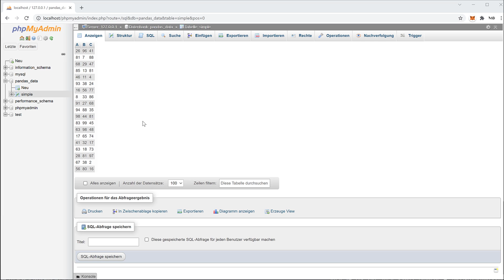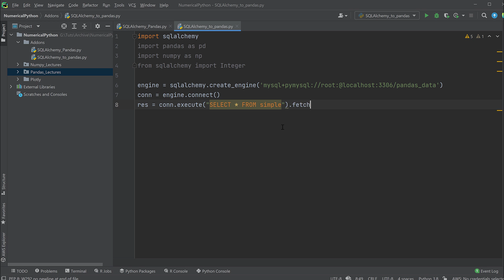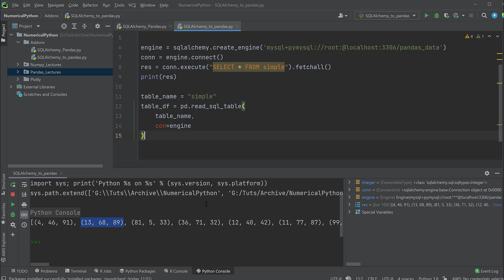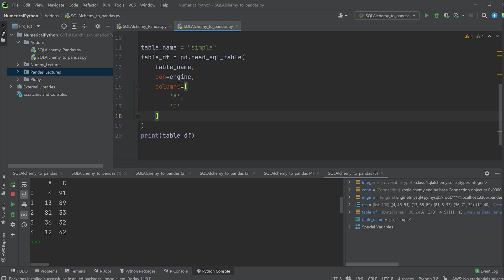Pandas Tutorial #22 - SQLalchemy: aus Datenbanken lesen (Python für Data Science)